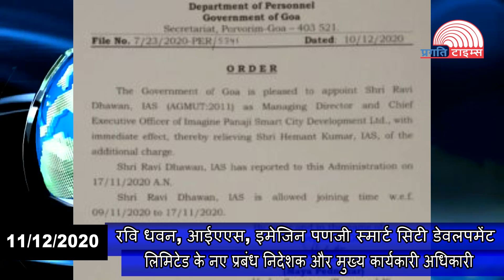भाजपा के राष्ट्रीय अध्यक्ष जे.पी.नड्डा के काफिले पर हुए हमले की मुख्यमंत्री सावंत ने की निन्दा